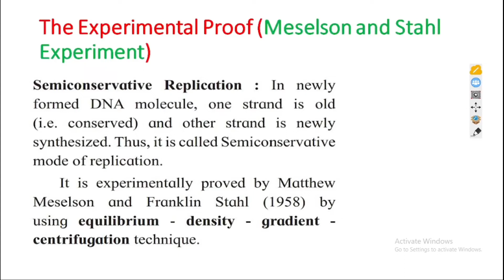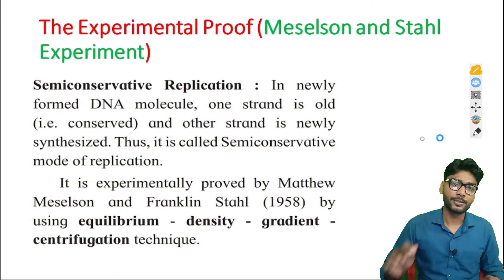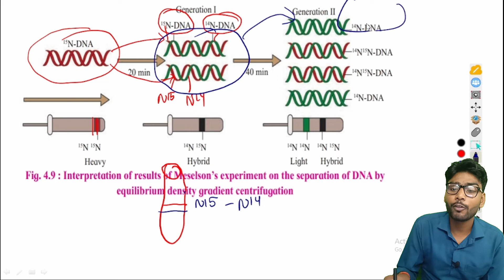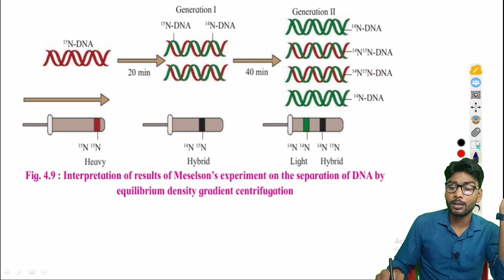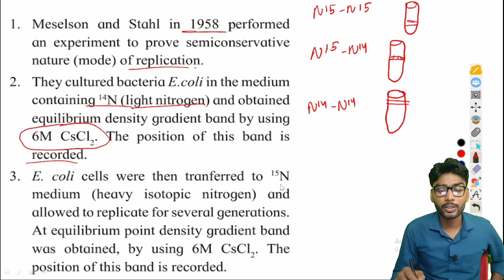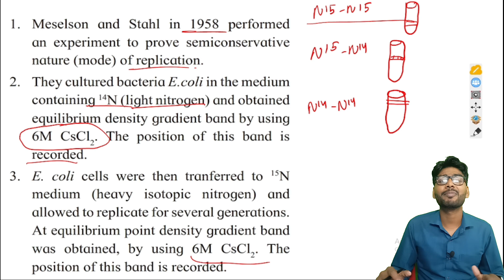Class -12th Biology|| Chapter 4| Molecular Basis Of Inheritance| DNA REPLICATION || Pradeep Biology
biology class 12th, biology class 12th by new indian era, class 12 bio, biology chapter 4, complete biology by new indian era, biology new indian era, inheritance and variation chapter 3, chapter 3 inheritance and variation bye new indian era, mendels experiments by new indian era, genetic terminology by new indian era biology, laws of inheritance nie, DNA rep, chromosomal theory of inheritance, sex linkage, Dinesh sir, Gyan lab